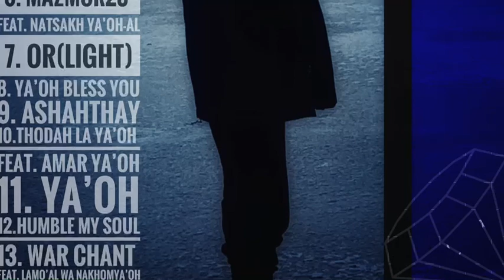“Zabalon” Promo Video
Heres a gift to dwell with you 💎
“Zabalon” dropping 2/19!

The true name of our creator “YA’OH” has returned back to the land! The time of The Awakening is now! He’s calling for his people, the descendants of slaves brought here on ships, to return to him. Call on his name! Return to his Thorah! Seek him while he may be found!

Kom (rise) Yaohsharal (Israelites)
We are called by his name YA’OH!